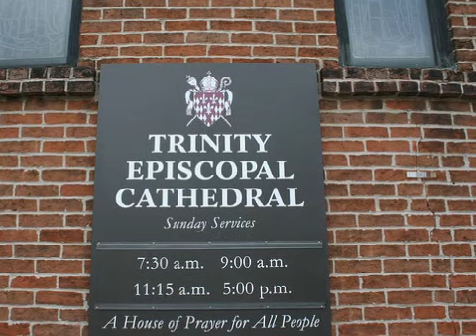Oldroyd Kyrie and Gloria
excerpts from Christmas Eve midnight mass at Trinity Episcopal Cathedral, Little Rock, Arkansas - Dean Charles Higgins, officiant